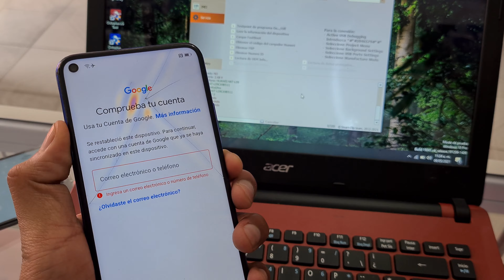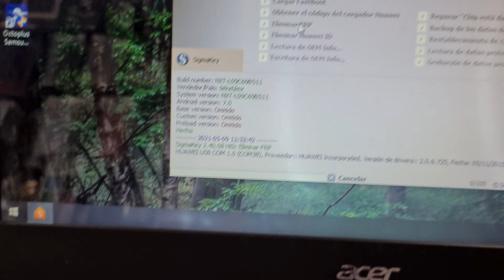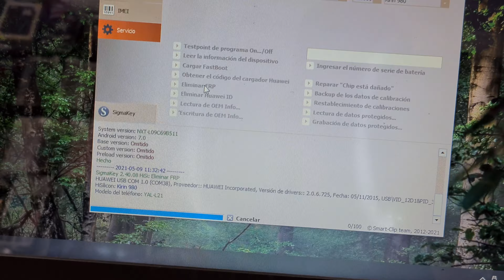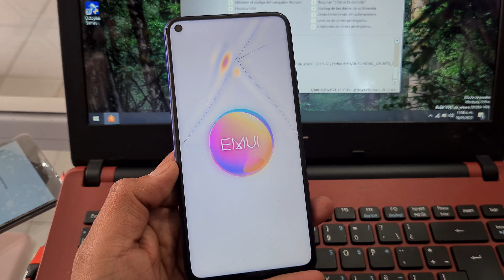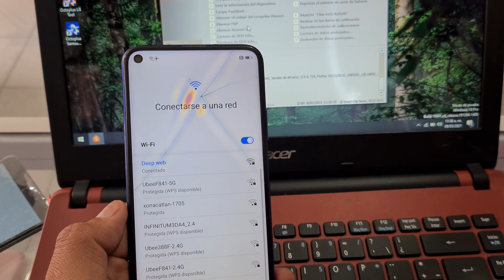Nova 5T elimina cuenta Google FRP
Servicio de liberación por imei México at&t, movistar instantáneo

Samsung CPID
Motorola
Huawei

Certificados huawei